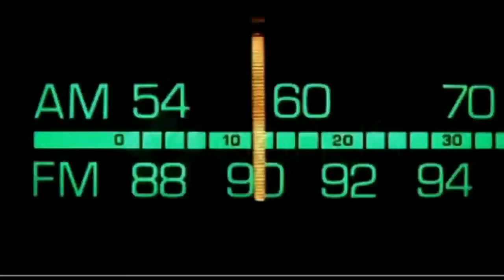Dr. Bill.TV #243 - "The What is the Number of Home Edition"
55+ agers have more secure passwords, Einstein rocks! Google buys QuickOffice, Ray Bradbury RIP, IPv6 is live, 8 million passwords exposed on LinkedIn and eHarmony, GSotW: DirectoryPass, IE 10 will NOT 'Do Not Track' by default after all! Ubuntu video.